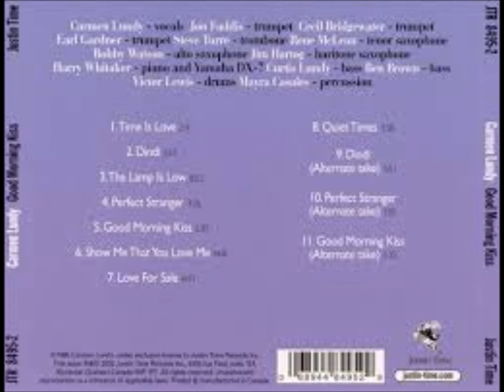DINDI - CARMEN LUNDY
CARMEN LUNDY
CD GOOD MORNING KISS – 2002
Carmen Lundy (Vocals); Jon Faddis (Trumpet); René McLean (Sax Tenor); Bobby Watson (Sax Alto); Cecil Bridgewater (Trumpet); Victor Lewis (Drums); Curtis Lundy, Ben Brown (Bass); Myra Casales (Percussion); Earl Gardner (Trumpet); Jim Hartog (Sax Baritone); Steve Turre (Trombone); Harry Whitaker (Piano)

DINDI
(Tom Jobim, Aloisio de Oliveira, Ray Gilbert)

Sky, so vast is the sky
With faraway clouds just wandering by
Where do they go
Oh! I don't know, don't know...
Wind that speaks to the leaves
Telling stories that no one believes
Stories of love
Belong to you and me

Oh! Dindi
If I only had words I would say all the beautiful things that I see when you're with me
Oh, my Dindi
Oh, Dindi
Like the song of the wind in the trees that's how my heart is singing, Dindi
Happy, Dindi, when you're with me
I love you more each day, yes I do, yes I do
I'd let you go away if you'd take me with you
Don't you know, Dindi
I'd be running and searching for you like a river that can't find the sea
That would be me
Without you, Dindi